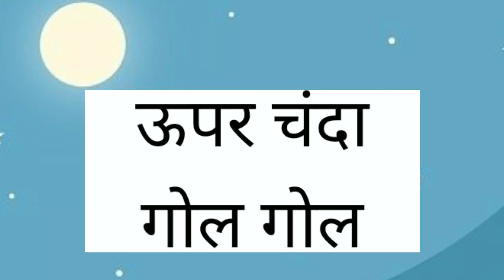upar chanda gol gol | hindi poem competition in nursery/kg kids